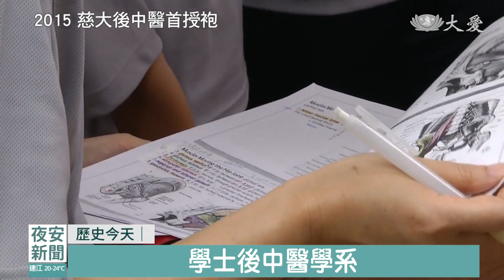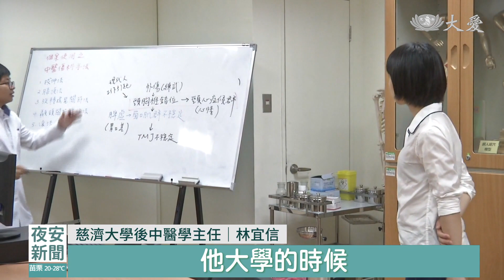慈濟精選│2015年慈大後中醫首授袍｜大愛新聞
歷史今天，每天為您精選一則重要的慈濟足跡。2015年，慈濟大學「後中醫學系」，在花蓮靜思靜舍舉辦首屆授袍典禮，四十多位學生，在師長見證下，唸出誓詞，他們即將到醫療院所，展開臨床實習，如何達成白袍誓言，考驗才正要開始。